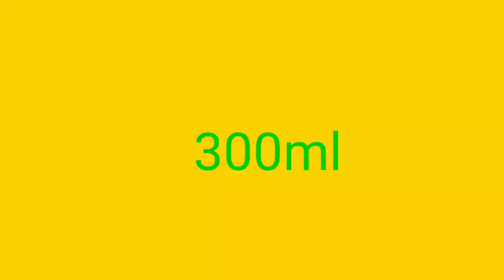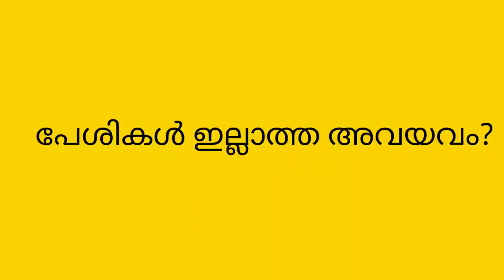പൊതുവിജ്ഞാന ചോദ്യങ്ങൾ/gk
പൊതുവിജ്ഞാന ചോദ്യങ്ങൾ/gk gkfacts lss uss psc@Easy Creations